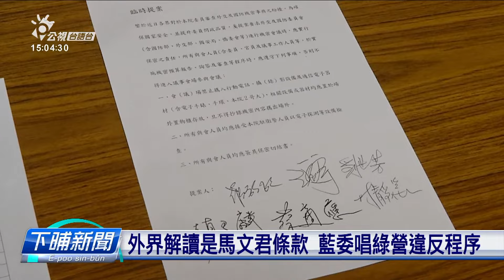民進黨團提案 機密會議禁止紮手機、通訊設備 | 公視台語台 | 20231012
國民黨立委馬文君被指控洩漏潛水艦的機密，爭議不斷，國防部長邱國正去立法院報告，民進黨團提出臨時提案，針對機密的會議，要求所有人員，不得帶手機、錄影設備，也不得把相關內容抄起來，也要接受駐警人員，用電子探測檢查，也要簽保密切結書。

四節新聞 ：　逐工（每天）09:00 / 12:00 / 15:00（拜一至拜五） / 19:00